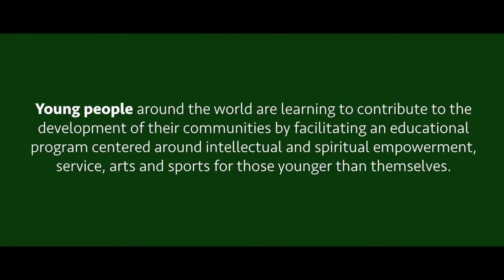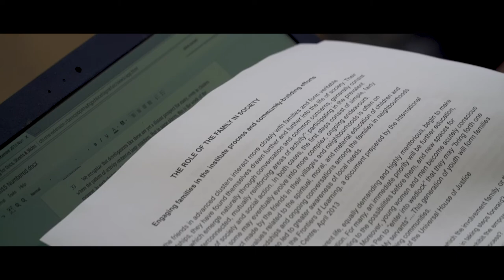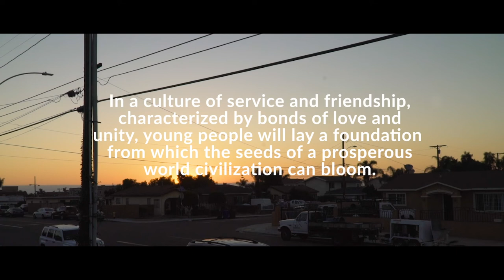Rising Generations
Rising Generations: Weaving a New Tapestry of Community Life" - In a culture of service and friendship characterized by bonds of love and unity young people will lay a foundation from which the seeds of a prosperous world civilization can bloom.